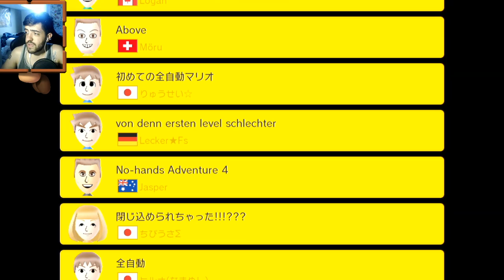MARIO MAKER - DESAFIO DOS 100 MARIOS #3 - FINAL! QUE VENHA O EXPERT!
Vamos finalizar o DESAFIO DOS 100 MARIOS no MARIO MAKER! Que o bang ta LOUCO!

Valeeu!